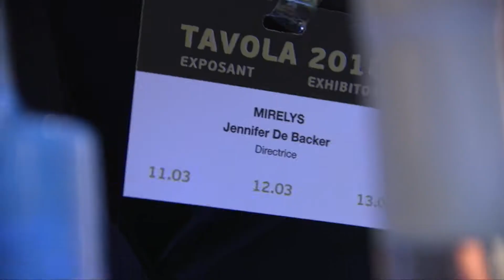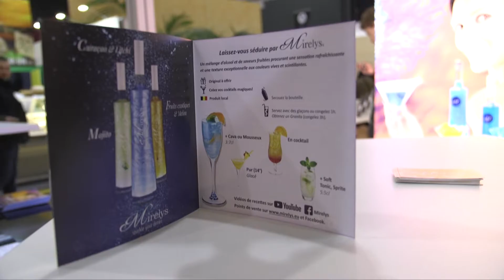Oh, la belle bleue !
Ancienne étudiante de Haute Ecole Provinciale de Hainaut-Condorcet, Jennifer De Backer a créé sa marque de boissons colorées et scintillantes. Nous l'avons rencontrée au salon Tavola à Courtrai.